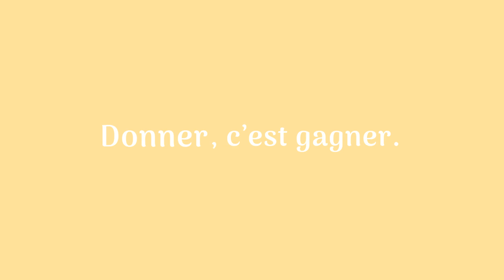La nouvelle identité de Geev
Geev change de look et porte un nouveau message !